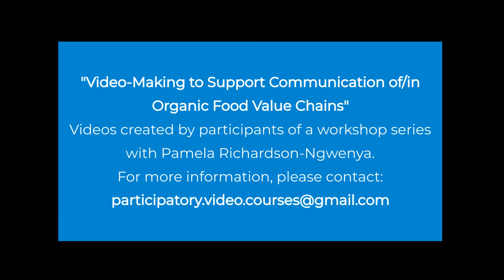Organic dairy value chain issues in Zambia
This video is part of a series of short video stories (Insights into Organic Food Value Chains of the Global South) and was created by a workshop participant as a result of an online, participatory video-making workshop facilitated by Pamela Richardson, hosted by DITSL.